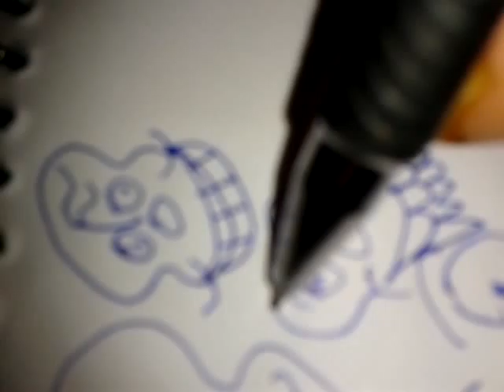Pirate Ship Painting Skull Modern